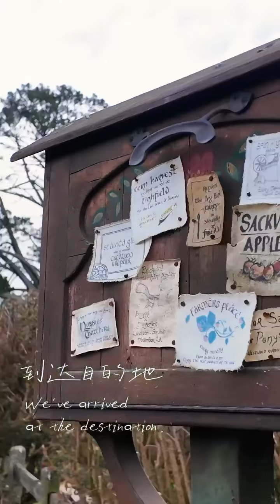Zealand 🌟～WOW～幸運的彩虹🌈～今天也是愉快的一天～+1～😆～🌟